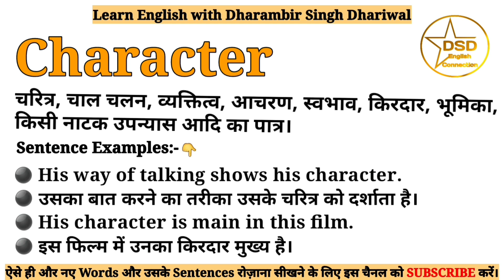Character meaning in Hindi | Character ka matlab kya hota hai | With sentence examples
इस Video में आप Character का हिंदी में मतलब इसका Pronounciation यानी उच्चारण और साथ में इसके Sentence Examples भी समझेंगे।